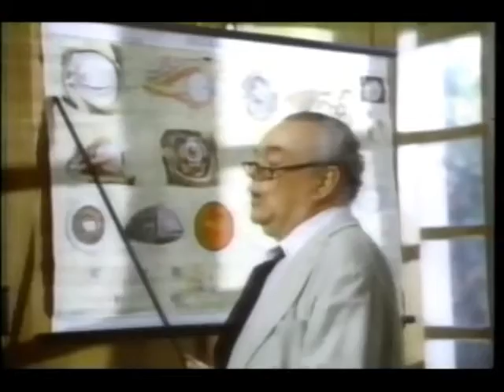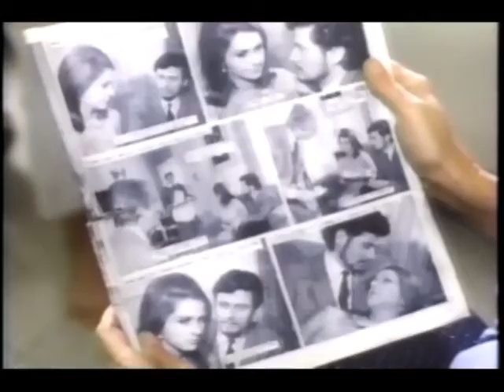Sophia Loren: Her Story !!! ( pt 2 full movie)